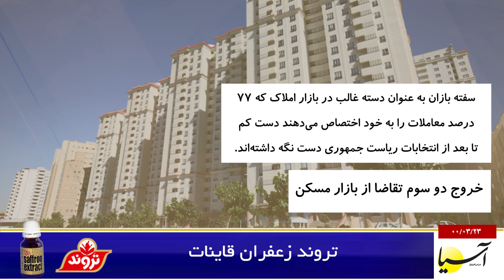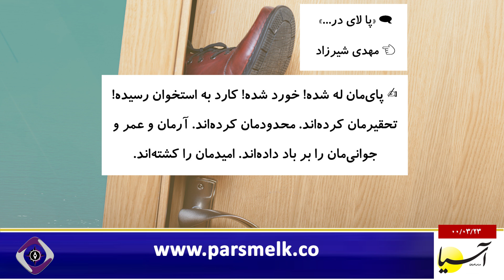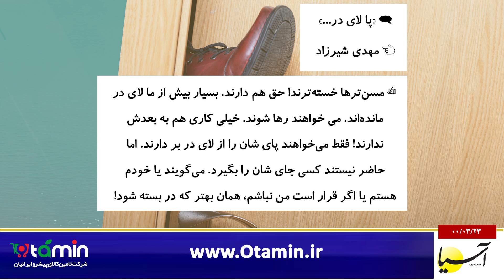سر صفحه با ایرج جمشیدی یکشنبه 23 خرداد